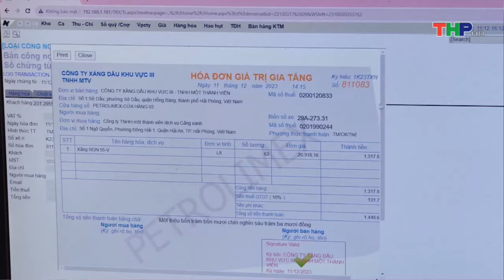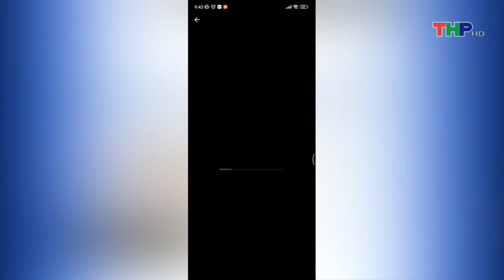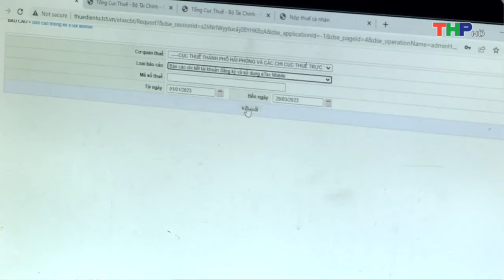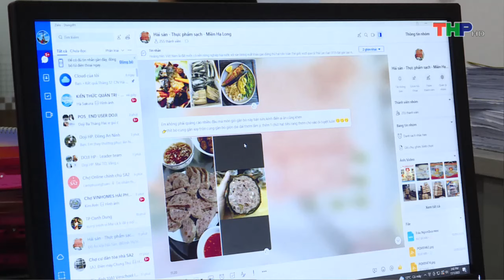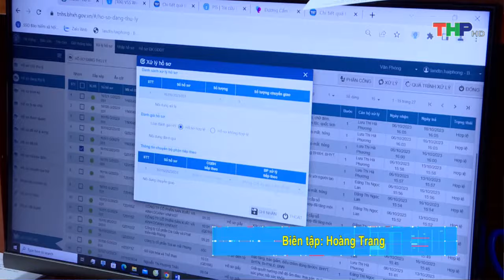Bản tin Hải Phòng hôm nay trưa (19/3/2024)